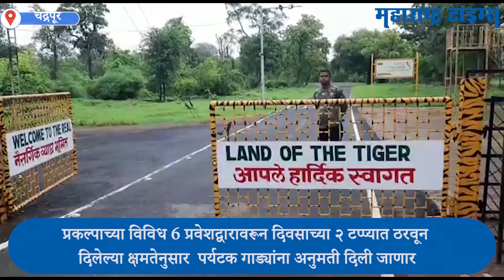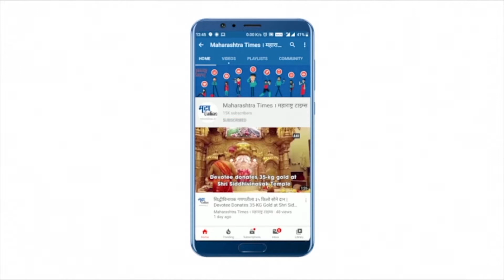चंद्रपूरचा ताडोबा-अंधारी व्याघ्र प्रकल्प ५ दिवस पर्यटकांसाठी खुला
राष्ट्रीय व्याघ्र प्राधिकरणाने एका आदेशाद्वारे ३० जून पर्यंत कोअर भागात सफारी सुरू करण्यास  परवानगी दिली आहे.प्रकल्पाच्या विविध 6 प्रवेशद्वारावरून दिवसाच्या २ टप्प्यात ठरवून दिलेल्या क्षमतेनुसार  पर्यटक गाड्यांना अनुमती दिली जाणार थेट प्रवेशद्वारावर जाऊन  बुकिंग करावे लागणार आहे. १ जुलै पासून पावसाळी नियमाप्रमाणे ताडोबा कोअर क्षेत्र ४ महिने बंद असणार.आज पहिल्याच दिवशीच्या पहिल्या सत्रात 4 जिप्सीतुन पर्यटक ताडोबात पोहोचले आहेत.